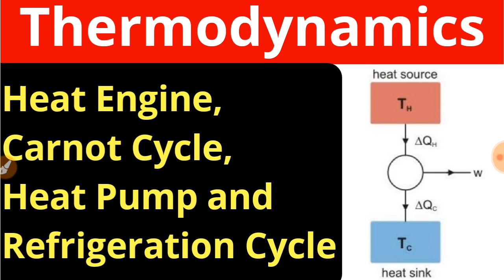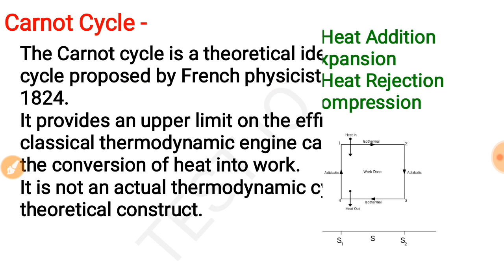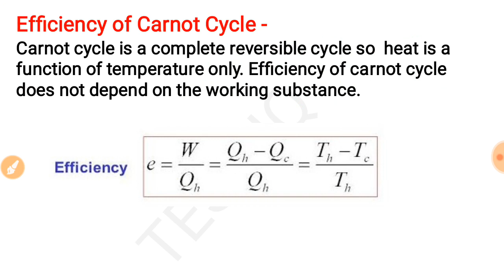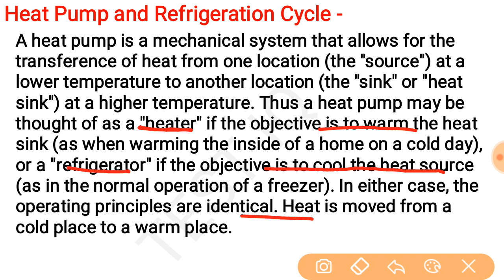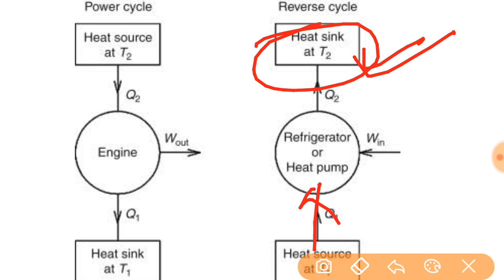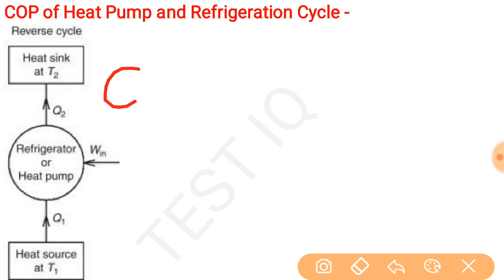Heat Engine || Carnot Cycle || Heat Pump and Refrigeration Cycle || Thermodynamics